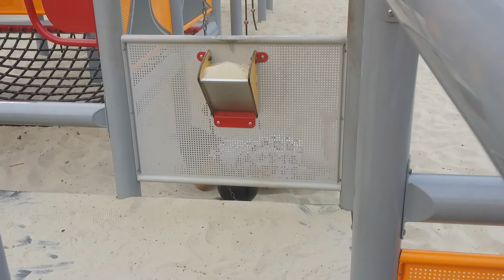Halve Maan Diest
Marit met papa gaan zwemmen..